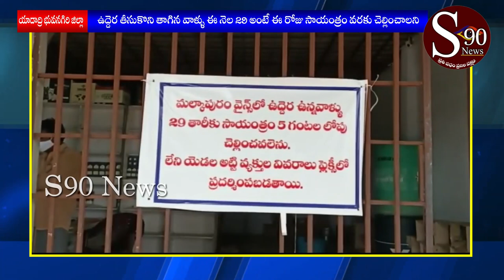||YADAGIRI BHONGIRI||Zilla Malkapur gramamlo shopowner bhaki unnavalanu dabbulu chelinchalani koraru